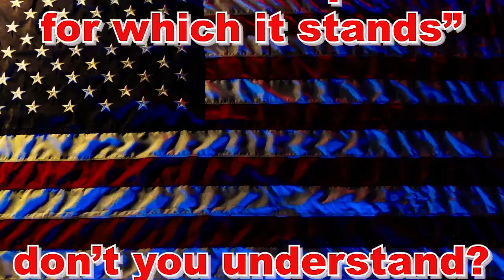question for the democrat; question #2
This is an "issue" Public Fact Announcement; question for the democrat.